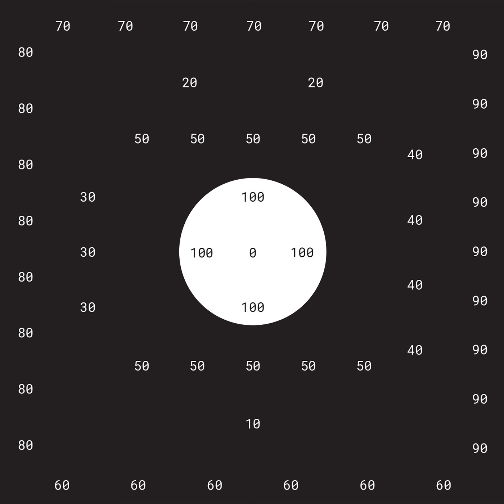Teresa Cos - David’s Theme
RESCD005
December 5, 2023

‘Karnofsky’s Score’ by Teresa Cos is a musical journey inspired by the Karnofsky Performance Scale used in medical oncology. The album explores the emotional spectrum within the scale’s extremes. Guitar improvisations and minimal harmonica elements echo the dichotomy of ‘normal’ and ‘dead’, revealing a range of fleeting emotions and creating a haunting atmosphere. An imagined soundtrack for a film in the making, ‘Karnofsky’s Score’ offers an evocative sonic experience that leans against conventional boundaries.

Performed, recorded and mixed by Teresa Cos
Mastered by Amir Shoat
Artwork by Teresa Cos
Thank you: Sasha Engelmann, Lia Mazzari, Zara Joan Miller, Frédéric Van de Velde, Frans Masereel Centrum, Rupert Residency.